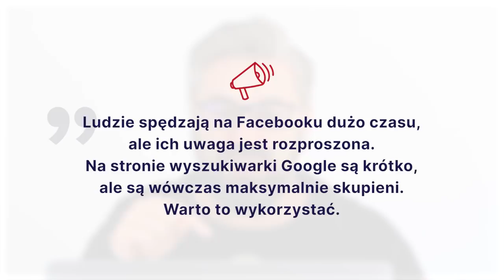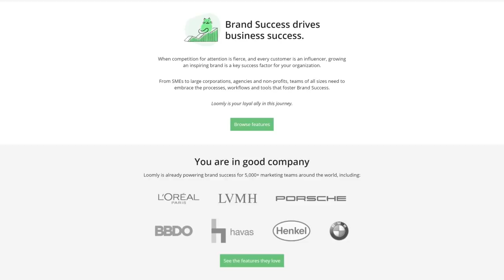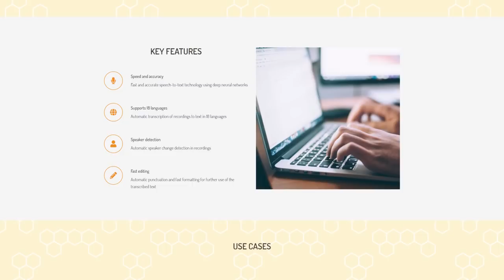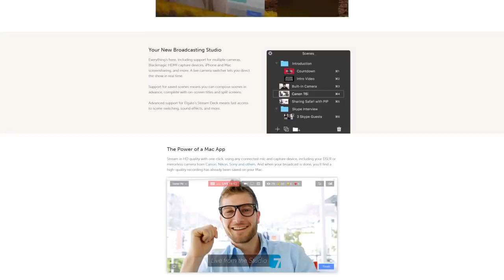Czy twój content marketing to marnowanie czasu?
Content marketing to jeden z najlepszych sposobów na promocję produktów i usług. Posłuchaj odcinka podcastu i dowiedz się, jak robić skuteczny content marketing, czyli jak działać, żeby ludzie nie tylko cię poznali, ale także chcieli od ciebie kupować.

Gość: Paweł Tkaczyk. Wszystkie linki, wersję do słuchania i czytania oraz 🎁 prezent do pobrania znajdziesz na

0:00 Wstęp
1:55 W jakich branżach content marketing sprawdza się lepiej, a w jakich gorzej?
3:26 Skąd brać inspiracje do tworzenia treści w ramach content marketingu?
11:12 Jakie narzędzia Paweł najchętniej wykorzystuje w content marketingu?
15:48 Jak przełamać wstyd i opory przed publikowaniem treści w internecie?
18:30 Co zrobić, jeśli brakuje nam umiejętności w tworzeniu treści?
21:15 Co zrobić, gdy nie potrafimy się odnaleźć w środowisku, w którym jest nasza grupa docelowa?
24:42 Jak rozgraniczyć wiedzę darmową od tej, którą chcemy sprzedawać?
28:48 Jak sprzedawać wiedzę, którą wcześniej udostępnialiśmy za darmo?
32:53 Jakie błędy popełniamy najczęściej, próbując robić content marketing?

📚 Link do polecanej książki